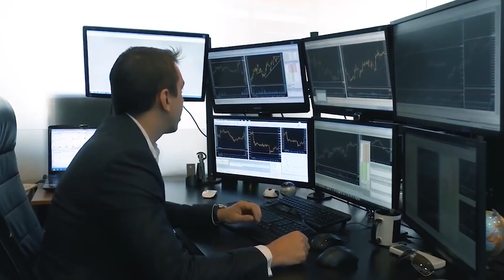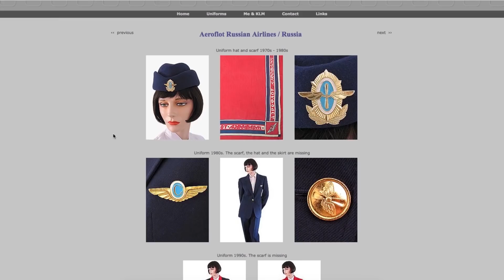ИСТОРИЯ ПРОФЕССИИ: Стюардесса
"Стану стюардессой!" - мечта многих девушек сегодня. А вот сто лет назад на первых гражданских авиарейсах стюардесс не было - обслуживать пассажиров приходилось второму пилоту. В новой рубрике "История профессии" мы расскажем историю появления стюардов на борту авиалайнеров и интересные факты об этой увлекательной работе!

Когда появились первые бортпроводники и бортпроводницы? Какие к ним выдвигались требования? Где открылись школы стюардесс? Как стать бортпроводником "Аэрофлота" или "Air France" сегодня? Кто шьет и кто коллекционирует форму стюардесс? Ответы на все эти вопросы вы получите прямо сейчас, если посмотрите наше видео о стюардессах!